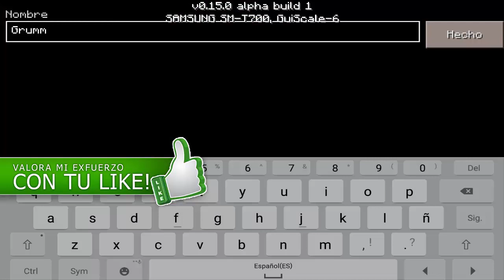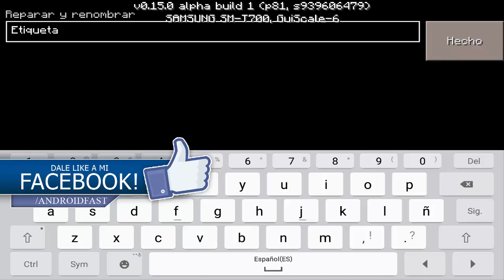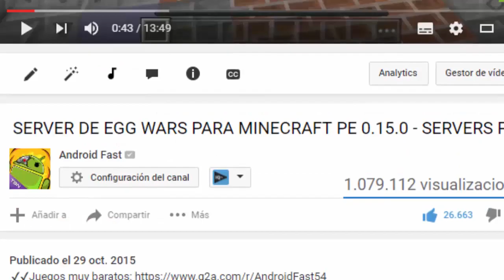Minecraft Pocket Edition 0.16.0 [Truco] - Como HACER tu Minecraft PE ALREVES!! [Android Fast]